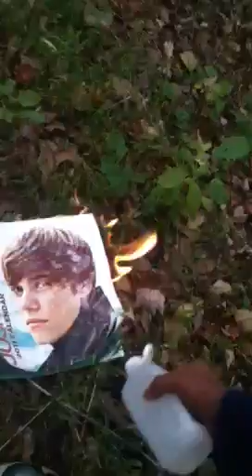To all justin bieber fans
Every bieber fan will love this and done beliebers 2